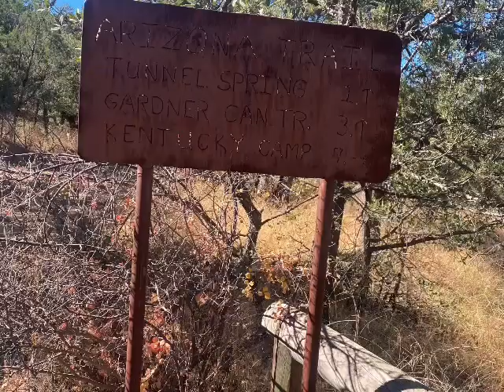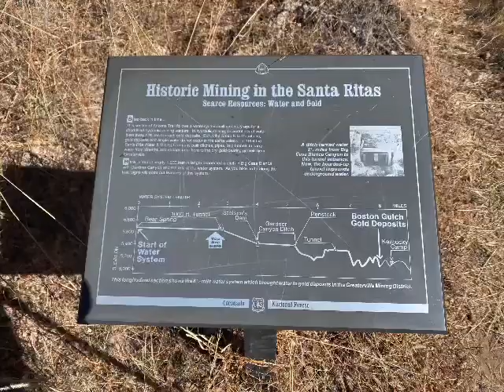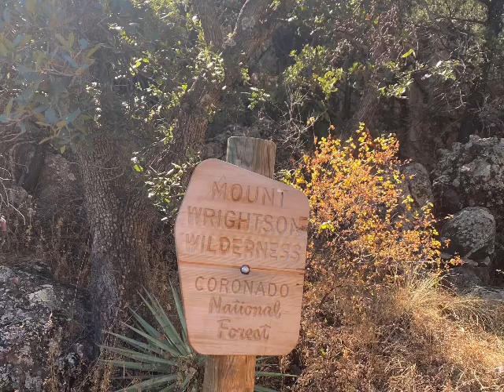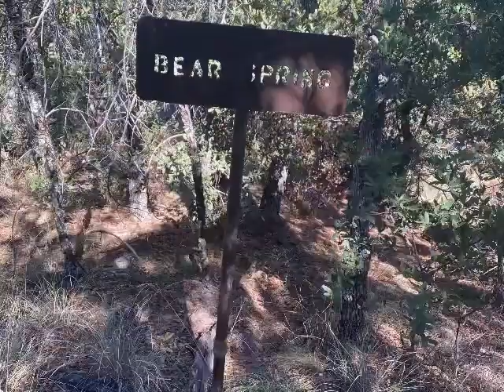Arizona National Scenic Trail- Passage 4: Temporal Gulch